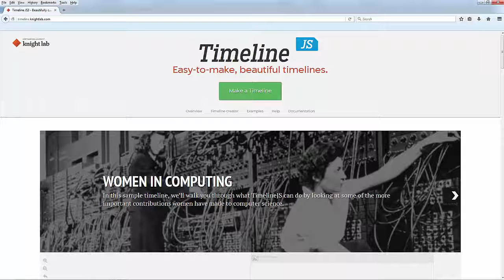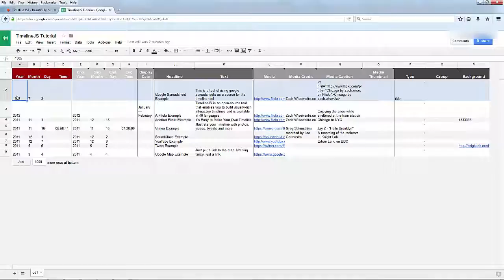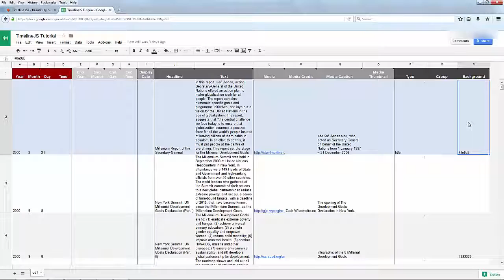Using the TimelineJS Template